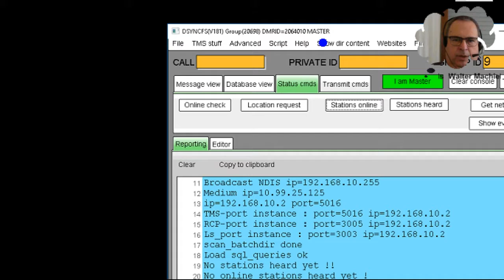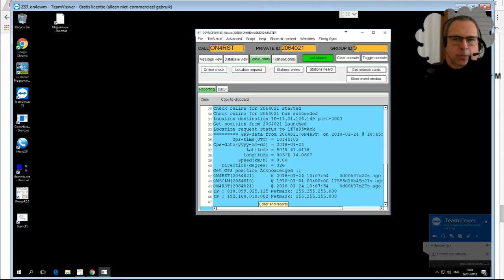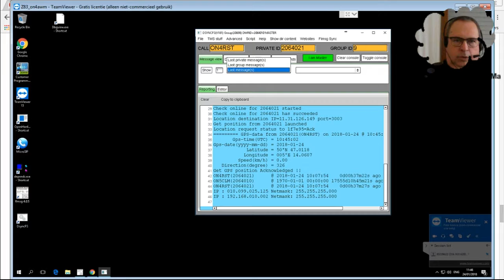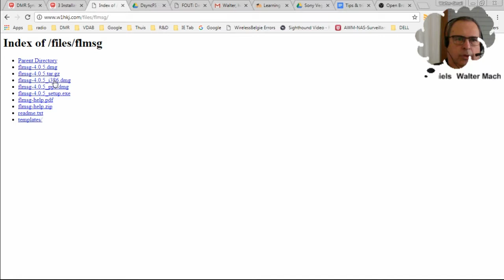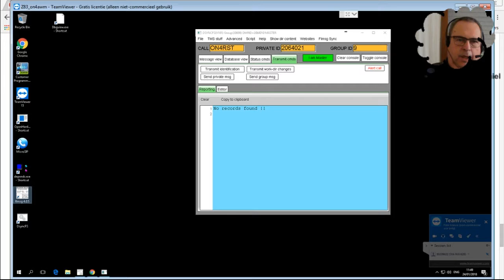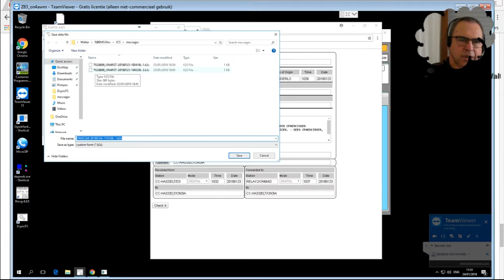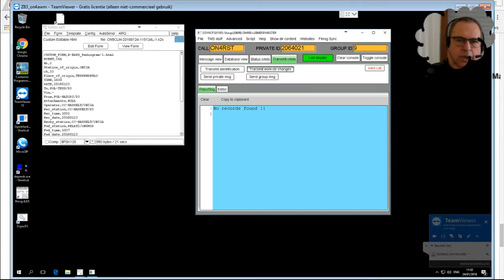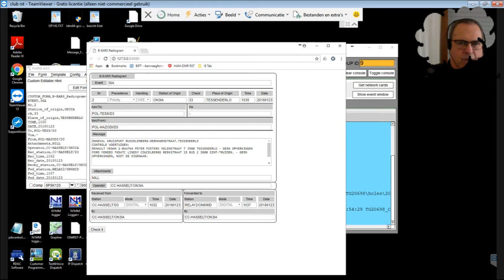Dsyncfs flmsg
Gebruik van DsyncFS om berichten via FLmsg uit te wisselen over DMR. Dit in het kander van Noodcommunicatie en B-EARS, NBEMS